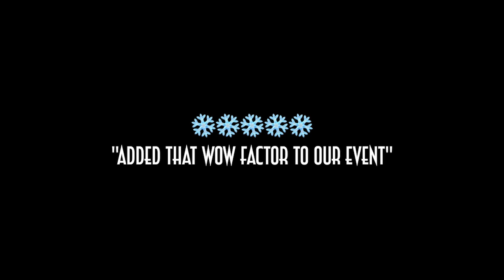The Sound Of Swing - Christmas Showreel - AliveNetwork.com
The Sound of Swing provides a refreshing breath of fresh air with his warm classic vocals whilst oozing class and style. With over 15 years experience performing for the likes of Wayne Rooney, as well as clients including Virgin Media and John Lewis, you can be rest assured your event is in the best hands!